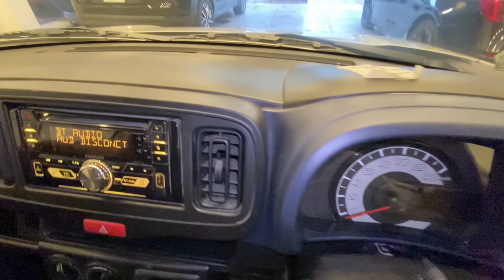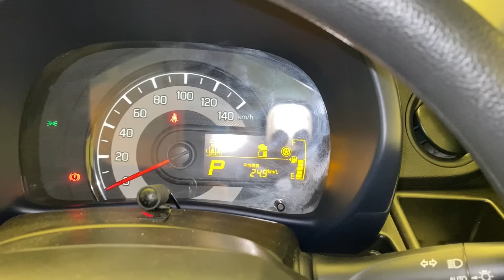Suzuki Alto 660 Hybrid 2023 First Look | 9th Generation Review | Smart Cars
Welcome to Smart Cars! In this video, we bring you an exclusive first look at the all-new Suzuki Alto 660 Hybrid 2023, the latest model from Suzuki's renowned Alto series. This 9th generation hybrid car combines innovative technology with exceptional fuel efficiency, making it a top choice for urban driving in Pakistan.

*Overview:*
The 2023 Suzuki Alto 660 Hybrid is a compact car designed for city life, offering a perfect blend of style, efficiency, and practicality. With its sleek design and advanced hybrid technology, this model stands out in the crowded market of small cars.

*Engine:* 660cc hybrid engine
*Fuel Efficiency:* Superior mileage for urban and highway driving
*Transmission:* Smooth automatic transmission for effortless driving
*Interior:* Spacious and comfortable with modern amenities
*Safety:* Equipped with advanced safety features including ABS and airbags
*Technology:* State-of-the-art infotainment system with connectivity options
*Design:* Contemporary exterior design with aerodynamic features
*Performance:*
The Suzuki Alto 660 Hybrid 2023 delivers an impressive performance with its hybrid engine, ensuring a smooth and economical drive. The hybrid system not only improves fuel efficiency but also reduces emissions, making it an environmentally friendly choice.

*Pricing:*
In this review, we also discuss the expected price range of the Suzuki Alto 660 Hybrid 2023 in Pakistan, providing you with a comprehensive understanding of its value proposition.

*Conclusion:*
Join us as we explore the features, specifications, and overall performance of the 2023 Suzuki Alto 660 Hybrid. Whether you're looking for a reliable city car or interested in the latest hybrid technology, this detailed review will provide you with all the information you need.